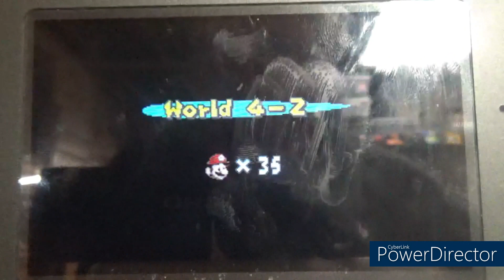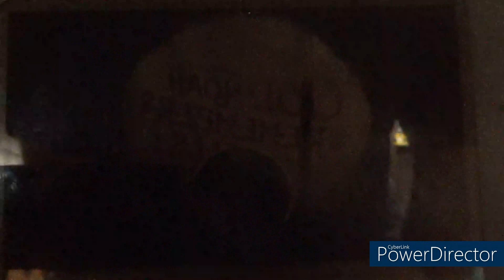New Super Mario Bros Nintendo DS Part 7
Hey all this is part 7 of New Super Mario Bros for the Nintendo DS and to the rest of you I hope you all enjoy.